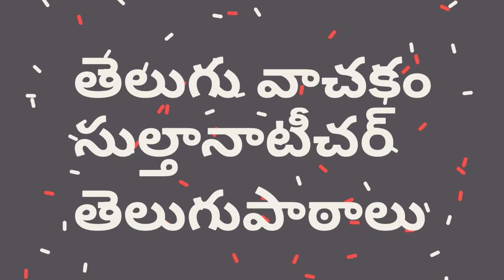who is behind the power star. why education the most important. sultana teacher's Telugu Vachakam.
Sultana Teacher Telugu Vachakam. about power star Pawan Kalyan's book reading habit.  education is the most important. the great actor but meanwhile he is reading books.